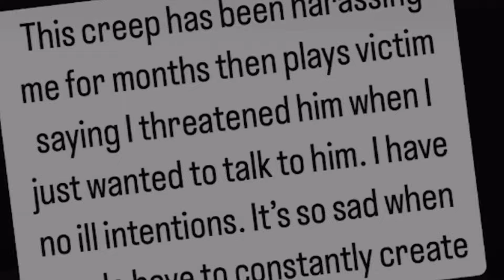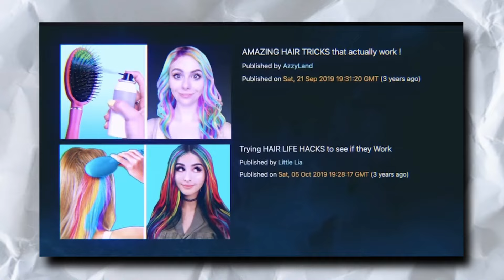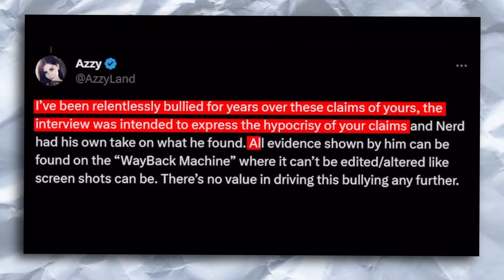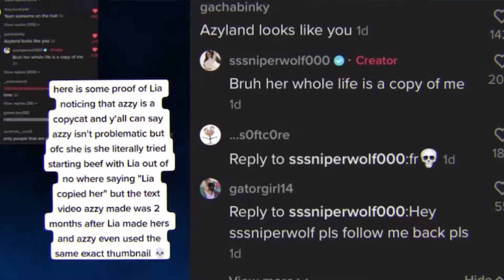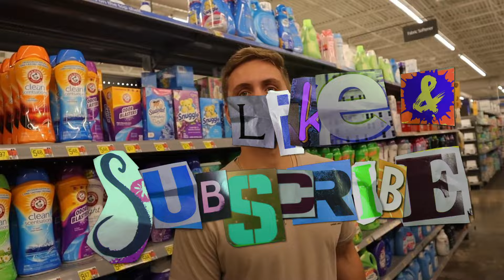😈Is SssniperWolf A Copycat or Creative Genius👀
In this video, we'll be discussing the recent drama involving SssniperWolf and her alleged copying of other YouTubers' content. We'll compare and contrast her style with other YouTubers, and try to determine if she's a copycat or a creative genius.

Are SssniperWolf's videos copying other YouTubers' content? Or is she a talentless drama queen who's just looking for attention? We'll discuss the details in this video and try to come to a conclusion.
It's not looking too good for sssniperwolf. Sssniperwolf and her ex husband sausage got divorced and things are not looking to good for sssniperwolf lol.Sssniperwolf sued, Sssniperwolf lawsuit